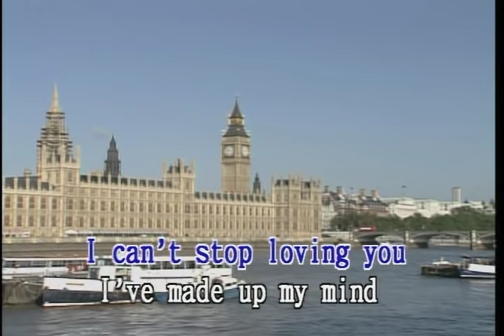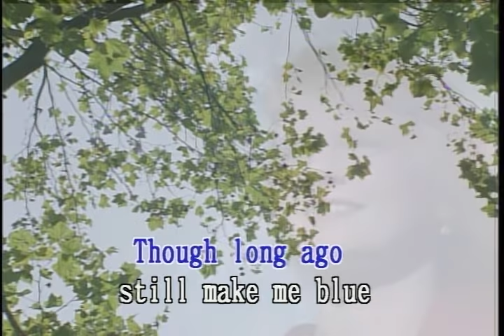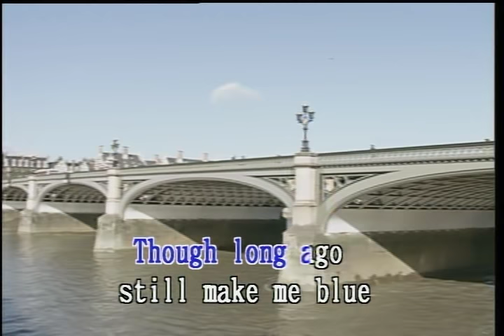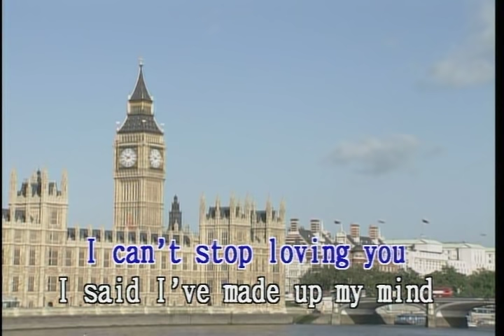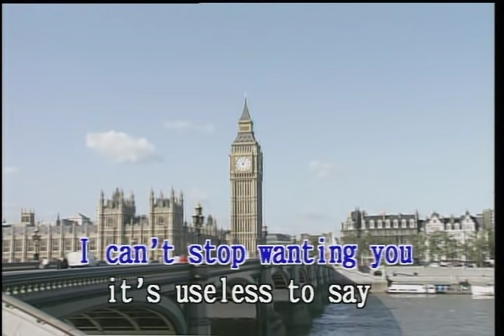I Can't Stop Loving You (Honstar)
I Can't Stop Loving You by Ray Charles. Shot in London, Great Britain